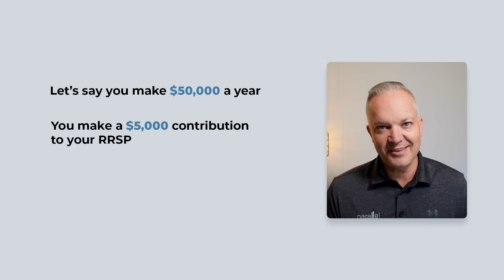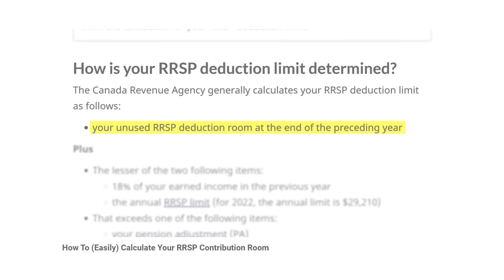5 Ways To Save For Retirement That Every Canadian Should Know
In this video we'll go through 5 ways you can save for retirement.

If you have any questions about this video's topic or retirement planning in general, or use the links below to learn more about our services.

If you click on a link and end up purchasing a product or service, this channel may receive compensation for the referral. We have personally vetted each product and service we provide links to.

TIMESTAMPS
0:00 - Intro
0:08 - Strategy One
1:47 - Strategy Two
4:25 - Strategy Three
5:54 - Strategy Four
7:50 - Strategy Five